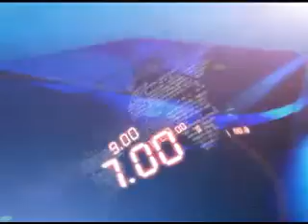27TH AUG 7PM MANI NEWS